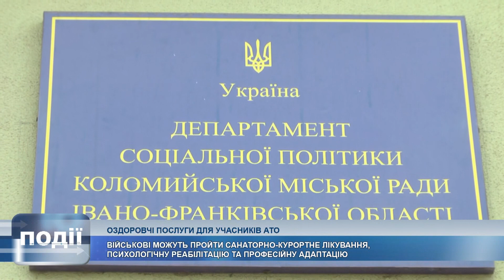Департамент соцполітики Коломийської міськради пропонує оздоровчі послуги для учасників війни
Оздоровчі послуги для учасників війни на сході.

Департамент соціальної політики Коломийської міської ради пропонує нашим героям, які захищали Україну від російського ворога, санаторно-курортне лікування, психологічну реабілітацію та професійну адаптацію.

Деталі розповіла керівниця закладу Людмила Яремчук.